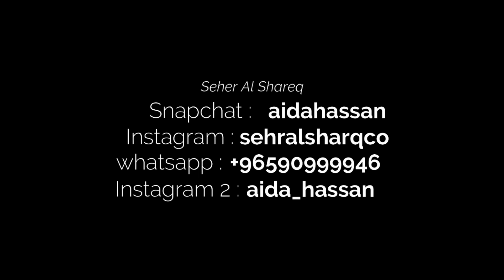فساتين جسميكو المبدع [ Seher Alsharek ] أجمل عرض أزياء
اهلا وسهلا بكم في القناه الرسميه لصاحبه كاتلوج سحر الشرق /عايده حسان
منظمه عروض أزياء . مدونه موضه , تضم أهم مصممي الشرق الأوسط

You are welcome in the official channel of the owner of the catalog of Magic of the East / Aida Hassan
Fashion show organization. Fashion blog, which includes the most important Middle East designers

Instagram 2 : aida_hassan

نعرض لكم أهم الفساتين وبجميع أنواعها وبشكل مستمر
أجمل الموضه العالميه
نحب الازياء
نثق باختيارنا الأول في الوطن العربي والعالم

فساتين
فساتين
فساتين
سحر الشرق
سحر الشرق
فساتين بنات
فساتين
فستان سهره
فستان
فستان
فستان
فستان
فستان
فساتين
فساتين سهره
فساتين سهره
فساتين سهره
جسميكو
جسميكو
جسميكو
جسميكو
جسميكو
جسميكو
جسميكو
محمد حماده
محمد حماده
محمد حماده
الكويت
الكويت
السعوديه
لابرجوازي
لابرجوازي
لابرجوازي
لابرجوازي
وسميه الحربي
وسميه الحربي
وسميه الحربي